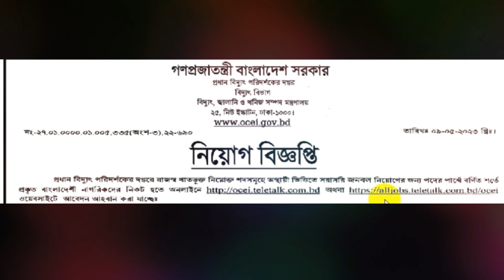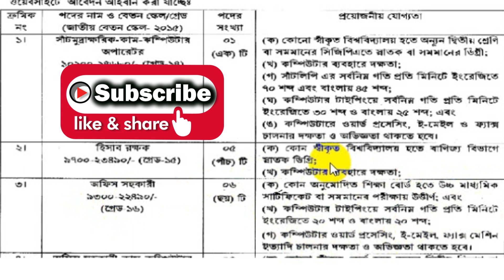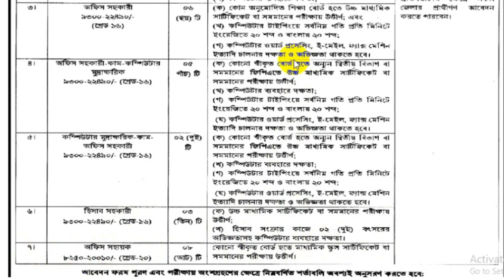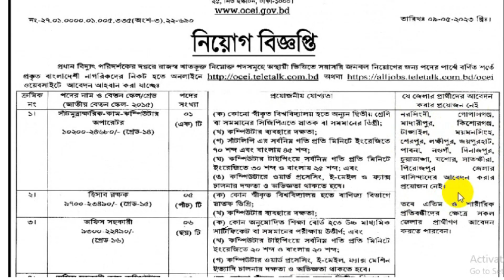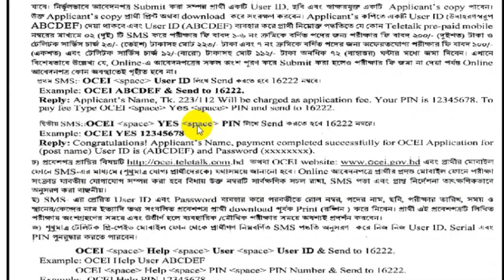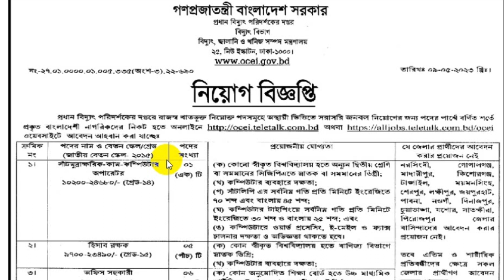প্রধান বিদ্যুৎ পরিদর্শকের কার্যালয় নিয়োগ ২০২৩ | বিদ্যুৎ, জ্বালানি ও খনিজ সম্পদ মন্ত্রণালয় নিয়োগ ২০২৩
বিদ্যুৎ বিভাগে বিশাল নিয়োগ ২০২৩ || বিদ্যুৎ, জ্বালানি ও খনিজ সম্পদ মন্ত্রণালয় নিয়োগ ২০২৩